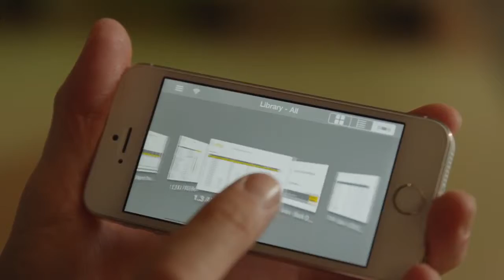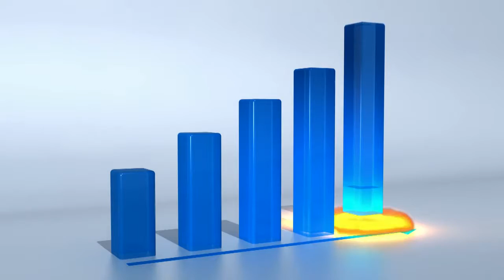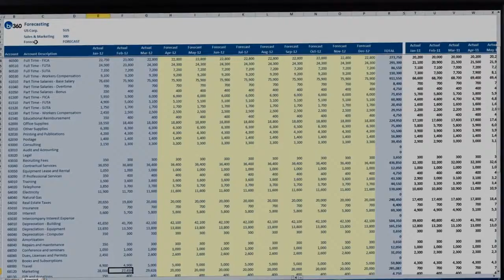BI360 Business Moves Fast, Self Service BI Moves Faster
With Solver's BI360 Suite, discover powerful reporting, budgeting, dashboards, and web portal. In this video, you will preview the new BI360 Web Portal for aligning your organization's financial operations and strategies.